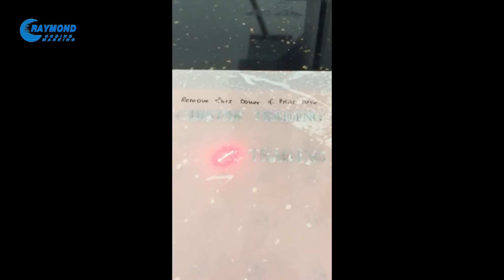Handwritten manuscript or laser engraved manuscript，Which one is bettter？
Raymond Laser Marking Machine with perfect performance and high speed, can be highly integrated with all optical electronics and mechanical devices such as the laser, computer, automatic control. And more, the laser is characteristic with high peak power and excellent beam quality. Good touch interface and powerful control system can be extremely enjoyed by you. With modular design, separate laser generator and lifter, it can marker on bigger area and complicated surface on aluminum, copper, gold and silver without the shadow and virtual open phenomenon for engraving bar codes, decorative map, LOGO, factory number, production date.
Raymond Laser is a full laser machine manufacturer, with nearly 13 years of experience as an industry pioneer. With a deep investment in our own proprietary laser machine designs, we are able to find the best solutions for your particular application.We offer end-to-end design, manufacturing, and service capabilities, proudly housed in Wuhan China.As true laser experts with multiple laser technologies, we don't have a one size fits all approach. Instead, our experienced engineers, technicians, and staff carefully analyze our customer's needs and applications and find the best solution-often utilizing custom designs and engineering.At Raymond Laser, we keep feature-loaded standard systems and workstations in stock to ensure quick delivery for off-the-shelf options. We also have the in-house expertise to engineer custom laser solutions.